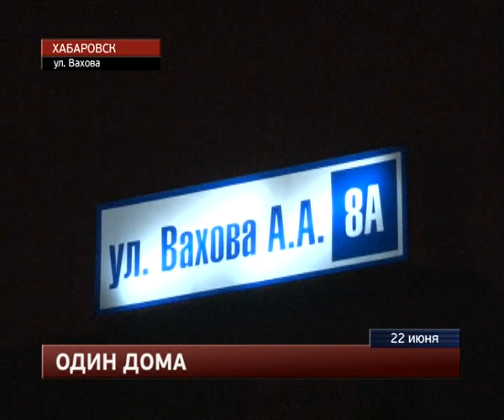Оставшийся без присмотра ребенок едва не выпал из окна в Хабаровске. MestoproTV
На улице Вахова очевидцы вызвали полицейских и спасателей - для оказания помощи кричащему из окна ребенку, сообщает портал «Губерния»